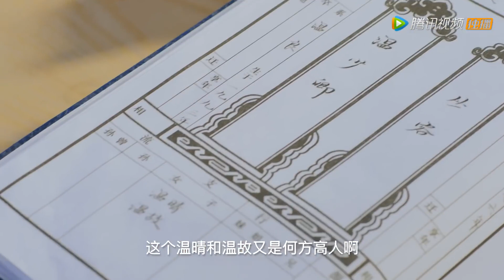My Little Happiness FINAL EPISODE - SWEET! Wen Shaoqing Promise To Have A Baby With Cong Rong!